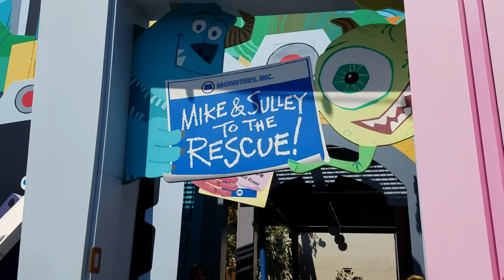Crazy Day in Disneyland | Disney California Adventure | Big Thunder Mountain Railroad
Welcome back to our travel vlog and we are very excited to share with you our  Disney California Adventure. It was a crazy day and we enjoy most big thunder mountain railroad ride with our activities in Disneyland. It's a really amazing place for going to travel.